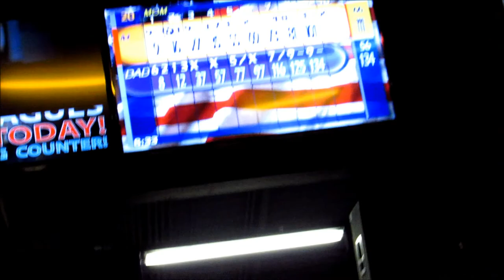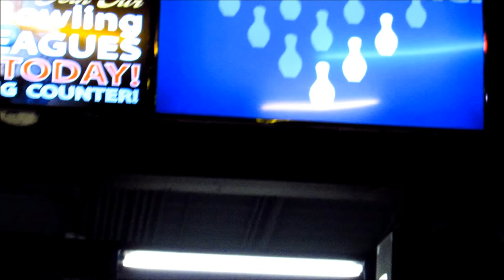Surprise Bowling Trip!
Intro song and end slate song by Slugs and Bugs. Check them out-

Back in Summer by Nicholai Heidlas
Pacific Sun by Nicholai Heidlas